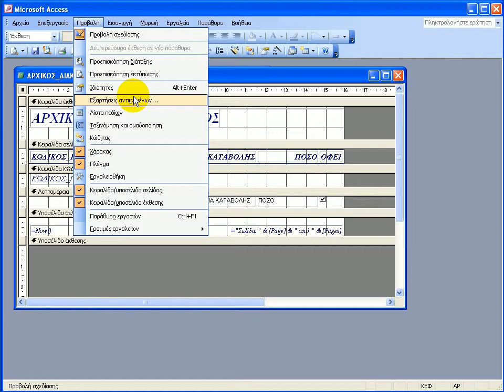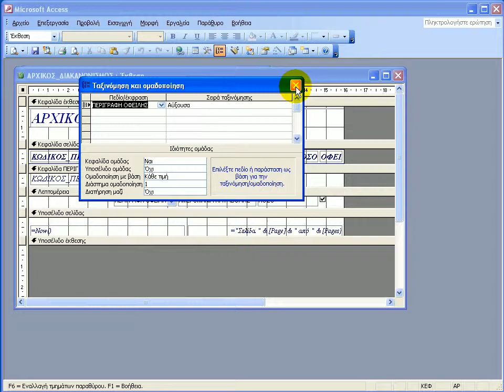Access Tips Εκθέσεις - Τροποποίηση ομαδοποίησης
Εκθέσεις - Τροποποίηση ομαδοποίησης